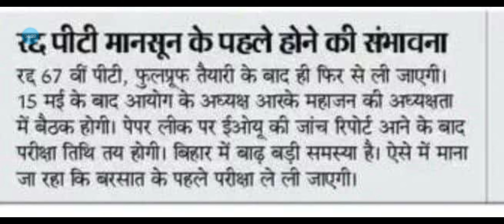BPSC PAPER LEAK || Chairman R.K. MAHAJAN || 67TH PRE EXAM DATE